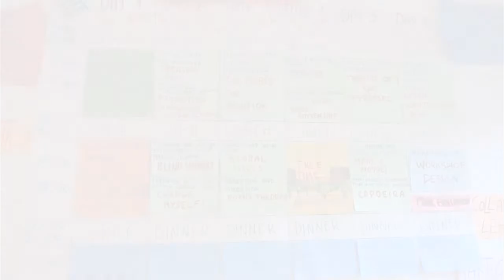Seminar 3E to 3I: That`s the way it was, baby!